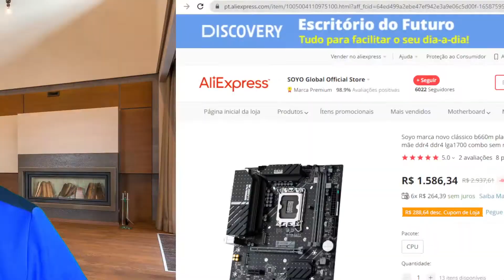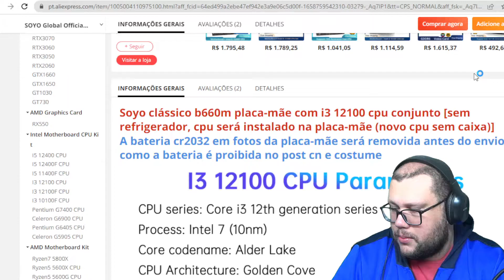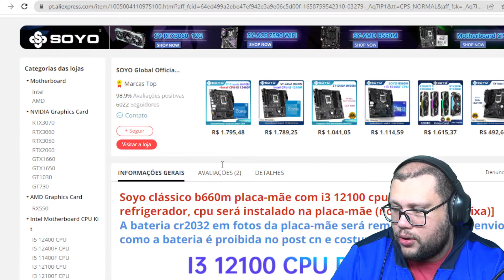Soyo marca novo clássico b660m placa mãe com intel i3 12100 cpu conjunto placa mãe ddr4 ddr4 lga1700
Produto: Lojas Americanas:
Casa Bahia:
Alixpress:
Shopee:
Magalu:
Ponto:
Extra:
Shop Time:
Submarino: